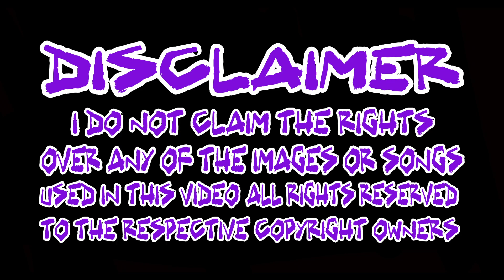Dave Blunts - She FW Detains (Slowed)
I do not claim the rights over any of the images or songs used in this video.